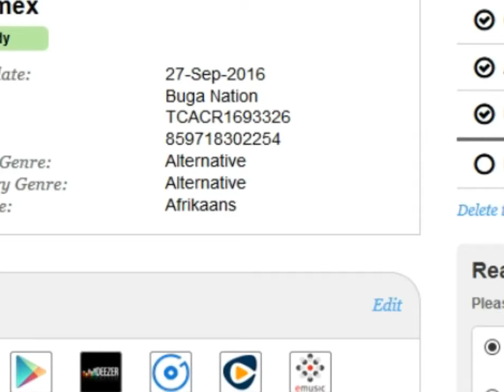Ankara Denim Style Fashion Trend You Should See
Ankara is now a trend in fashion you cannot over look. Here we give you Ankara and denim styles that are trendy which can be incorporated in your day to day fashion lifestyle.
Hope this inspires you to rock an Ankara on Denim.

Lagvibe.blogspot.com